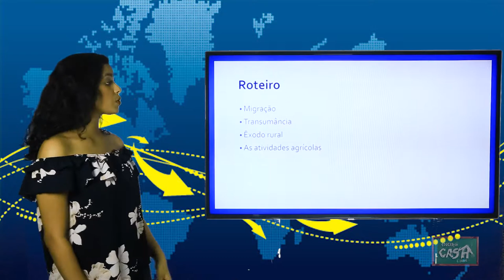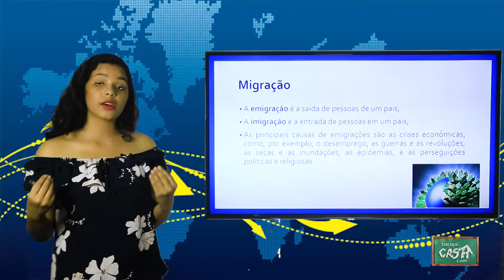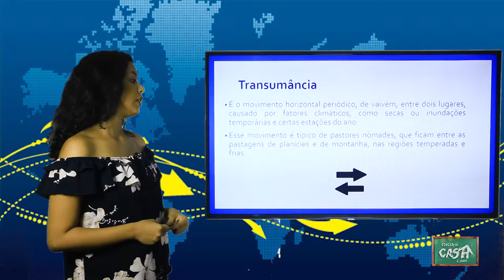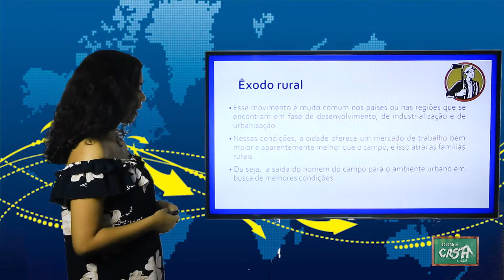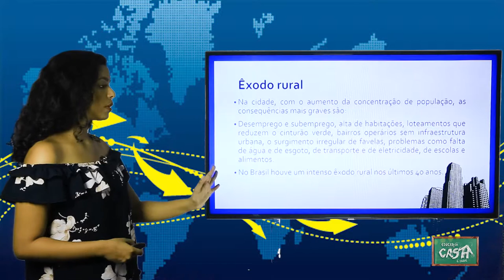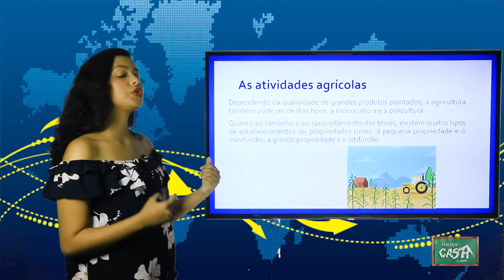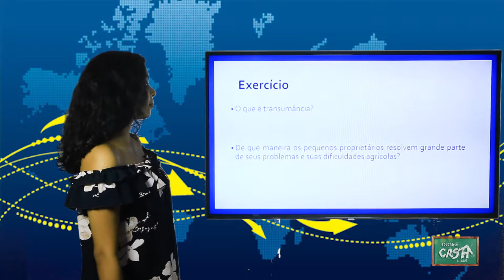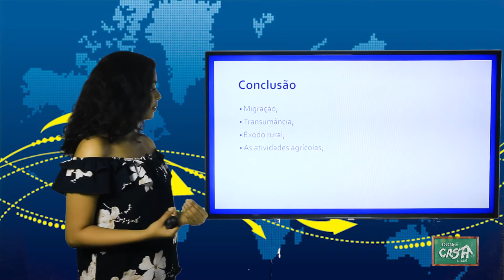6º ANO- III TRIMESTRE- GEOGRAFIA- AULA 2- MIGRAÇÃO/TRANSUMÂNCIA/ ÊXODO RURAL/ ATIVIDADES AGRÍCOLAS